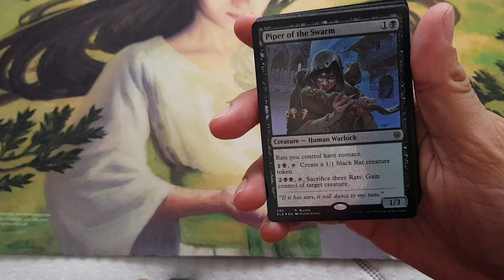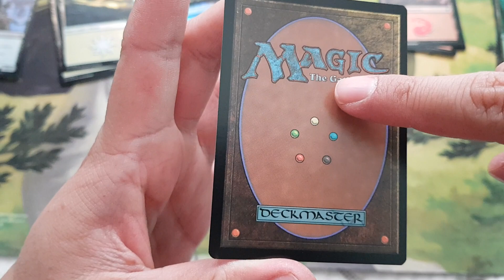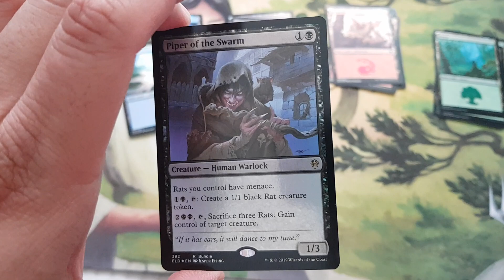Tierras foil de Throne of Eldraine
Unboxing de este paquete